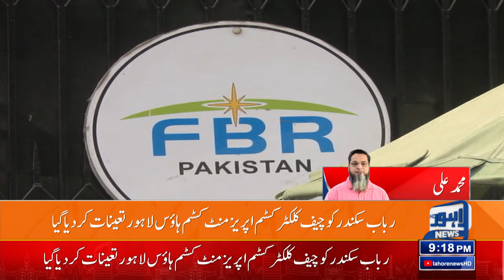Eliminate Poliovirus!! Big order of CM | 09 PM Bulletin Lahore News | 29 OCT 2024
CJP Yahya Afridi Big Action